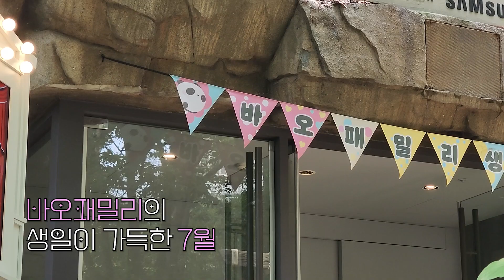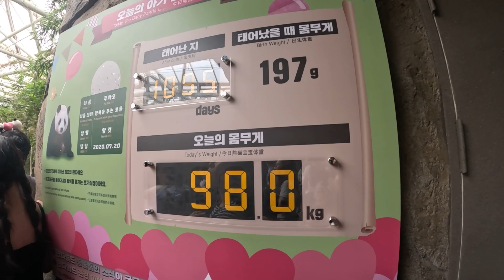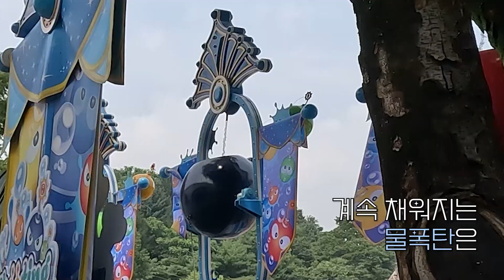푸바오 생일파티 다녀옴! 에버랜드에 클럽 오픈함!｜푸바오 생일파티, 밤밤클럽, 여름페스티벌, 에버랜드 퍼레이드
7월 20일 푸바오 생일을 맞이해 생일 파티에 다녀왔어요!
우리 푸린세스 생일날 몸무게는 몇키로 였을까용~?

참, 에버랜드에 클럽 오픈한거 알고 계세요?
에버랜드 슈팅워터펀&밤밤클럽 여름 페스티벌 퍼레이드!

📍 에버랜드 카니발 광장
기간 : 6.23(금) ~ 8.27(일)

※ 현장상황 및 기상 예보에 따라 공연 일정이 변경 및 취소될 수 있습니다.
※ 본 공연 관람 시 물에 젖을 수 있습니다.
   반드시 우의를 착용하시거나 여벌의 옷을 챙겨와 주시기 바랍니다.
   (별도 탈의실은 없음)

특별 기간에만 즐기는 밤밤썸머나이트 DJ파티도 있대요!
기간 : 7.22(토) ~ 8.6(일) / 8.12(토) ~ 8.15(화)

🎥 Filming
samsung galaxyS22Ultra